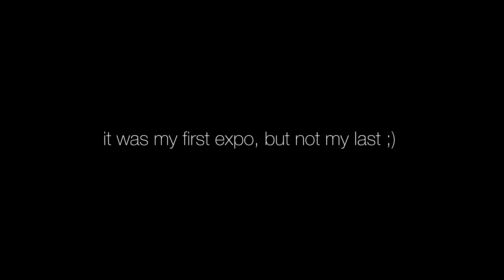BodyPower Expo 2017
This was my first expo, Bodypower expo was AMAZING one of my best weekends I've had! I accidentally deleted all day 1 of the Bodypower footage and couldn't recover it... so this is from day 2 & day 3 of the Bodypower. i'll def be there next year !

What I Use To Create My Videos:

My MAIN Camera

Best gimbal ever

My fav Vlogging lens

My Instagram photos lens

Vlogging tripod

My overpriced computer

- Ship Wrek & Zookeepers - Stranded
- Tiësto  KSHMR feat. VASSY - Secrets (Original Mix)
- Meric - Take Off (feat. Paul Rey)
- Sloth Punch - Footwork (Original Mix)